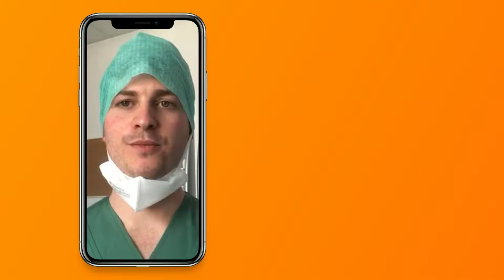Steun de zorgsector met jouw gift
Corona treft ons allemaal. Daarom moeten we samen in actie komen. Test Aankoop steunt samen met zijn 320 000 leden het Fonds voor Solidaire Zorg van de Koning Boudewijn Stichting. Jouw hulp is heel concreet.
Elke gift van onze leden gaat naar dit Fonds dat ziekenhuizen en woonzorgcentra helpt om er veilig te werken en te verblijven.

Schrijf jouw gift over op BE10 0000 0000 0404
Gestructureerde mededeling: ***020/0670/00591***